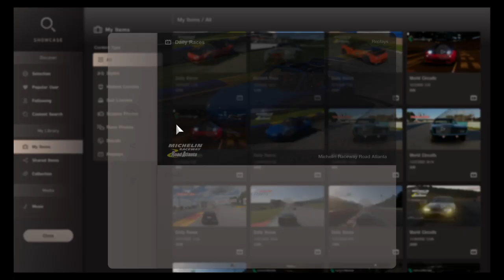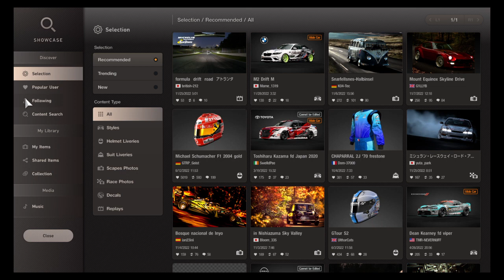Gran Turismo® 7_20221204132141